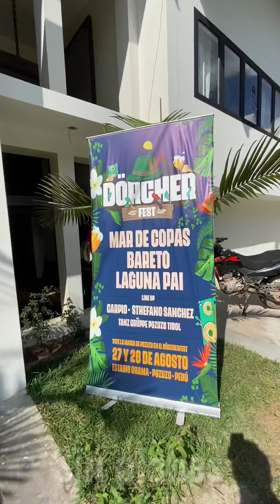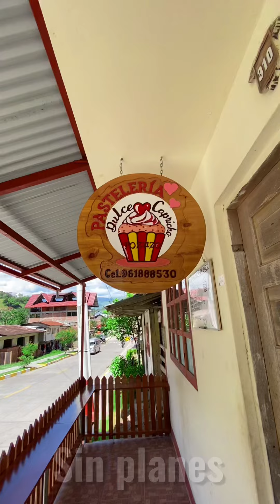Pozuzo todo lo que tienes que saber 😀